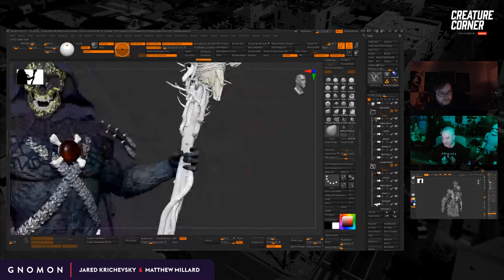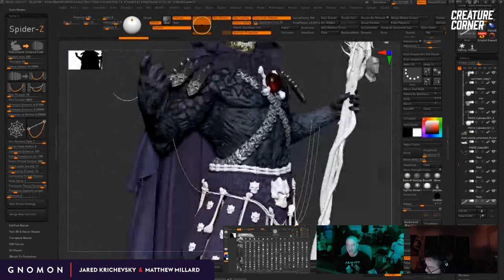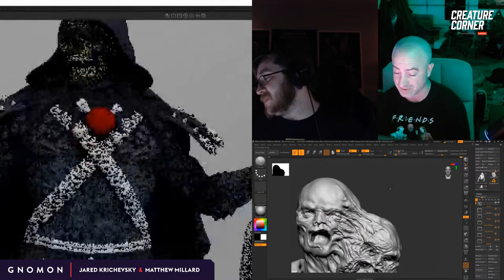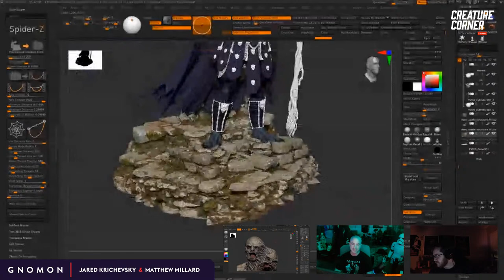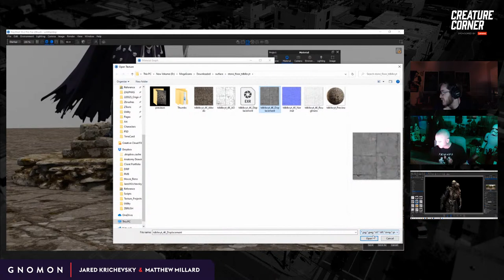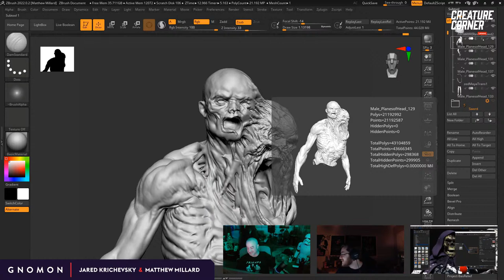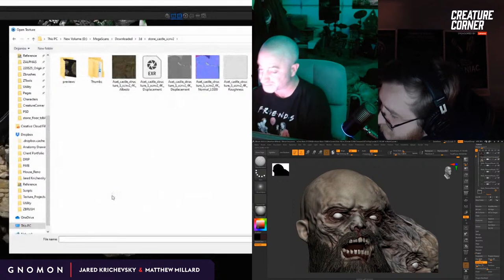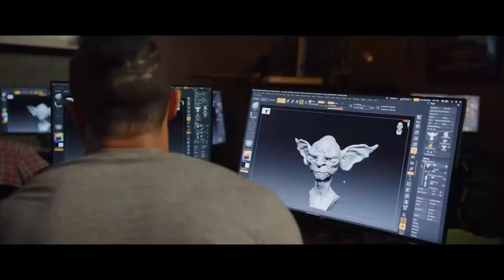Creature Corner with Jared Krichevsky [Ep. 28 - NO PRESH NOODLE SESH PT. 2]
Join us for a new Creature Corner episode as Jared Krichevsky and Matthew Millard break down monster design and create new artwork.

This weekly livestream series gives viewers the opportunity to hang out with one of the top creature designers working in the visual effects industry today. Jared has designed several iconic characters that have graced both the big and small screen including Pennywise the Clown in the blockbuster horror film IT, Crooked Man in The Conjuring 2, Dart in Stranger Things 2, and Mechagodzilla for Godzilla vs. Kong.

Every Tuesday night, Jared and Matthew will bring people into their creature-filled world, sharing sculpting tips in ZBrush, renders in Keyshot, and concept art from his professional projects.

00:00 - Livestream Countdown
04:49 - Title Sequence
05:19 - Intro, Recap, & Check-In
25:39 - Jared Using SpiderZ Plugin for ZBrush
33:11 - ZBrush for Transformation Animations
36:25 - Sculpting
48:22 - Thoughts on Imposter Syndrome
54:45 - Jared: Evaluating In Keyshot / Matt: Polypainting in ZBrush
1:04:32 - Jared: Adding Megascans Assets / Matt: Adding Alpha Detail
1:18:32 - Skeletor Environment Setup
1:29:30 - 2 Headed Undead Giant Materials
1:32:21 - Keyshot Portion
1:43:46 - Texture Trick in Keyshot
1:52:28 - Lighting The Characters in Keyshot
2:19:55 - Check-In
2:27:46 - Outro